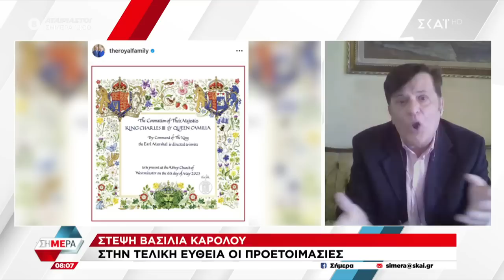Στέψη Βασιλιά Καρόλου - Στην τελική ευθεία οι προετοιμασίες | Σήμερα | 01/05/2023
Όλη η επικαιρότητα «τρέχει» μπροστά μας με συνδέσεις και ανταποκρίσεις από τα σημεία των εξελίξεων, συνεντεύξεις με τα πρόσωπα της επικαιρότητας και καίριες αναλύσεις που ρίχνουν φως, σε όλα τα σημαντικά γεγονότα. Συντονιζόμαστε καθημερινά στο «ΣΗΜΕΡΑ» με τον Δημήτρη Οικονόμου, τον Άκη Παυλόπουλο, επειδή η ουσία της ημέρας που ξεκινά, βρίσκεται στην ενημέρωση, στον ΣΚΑΪ.